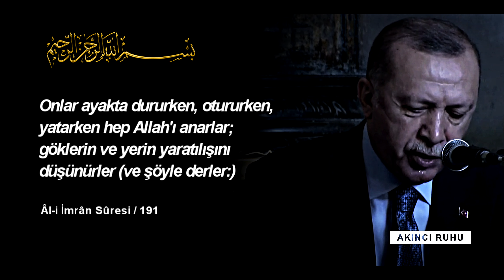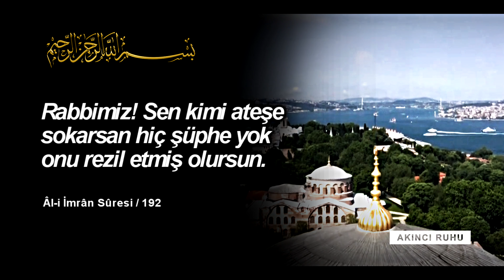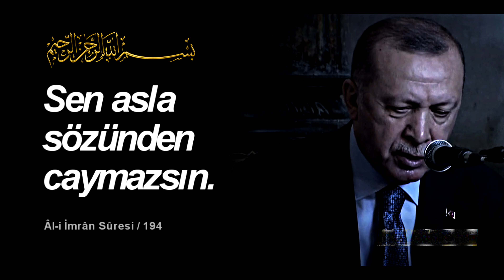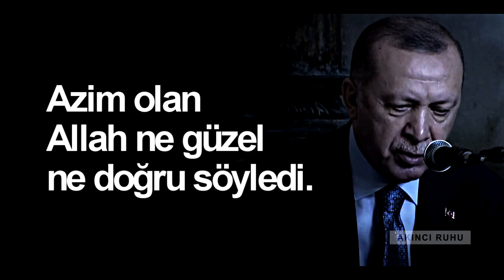Erdoğan, Kur'an Okuyor (Al-i İmran - 190-194) - Mutlaka Dinlemelisiniz - Ayasofya Camii